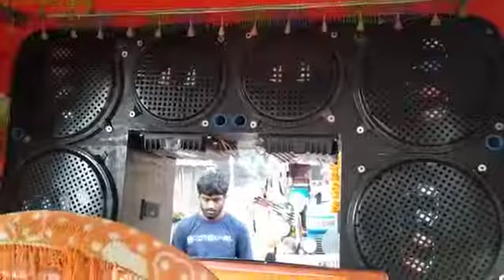💞Arjun Mahindra 💕555 💕best quality and hevvy 💞sound system mudhol 🔥🥰👍shre.this video ❤️🙏🔥👍🥰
sound s .=12 Inch 4 sound s
👉. =10 inch 2sounds 🔥👍
and don't forget this ❤️
support me in all rounder ಕನ್ನಡಿಗ ❤️🥰